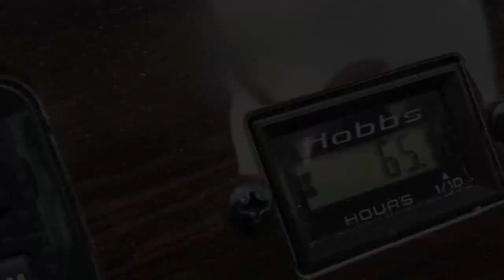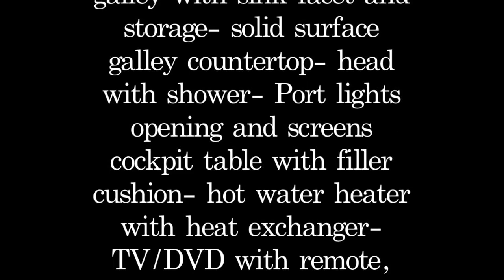2005 Chaparral Signature 290 at Cedar Port Marina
or call:
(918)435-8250